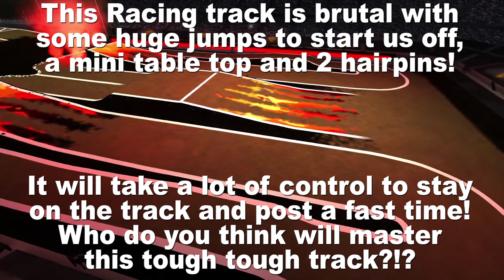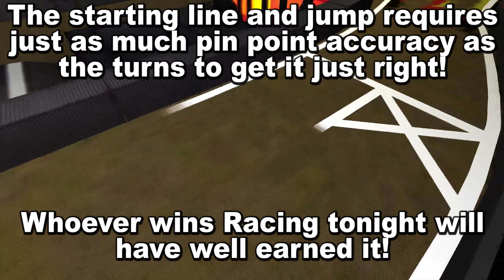BeamNG.Drive Monster Jam 5; Inferno World Finals Racing & Freestyle!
WE"RE BACK AT IT AGAIN!

Q: Where do I find the CRD mod, the CRD Addon Pack and BeamNG Forum Discussion tab?

Q: Do I have a Discord Channel?

Q: what?
A: what?

A: nope. I just do stupid videos of it. FLyInG 2 YoUr SoUL is the lead developer of it.